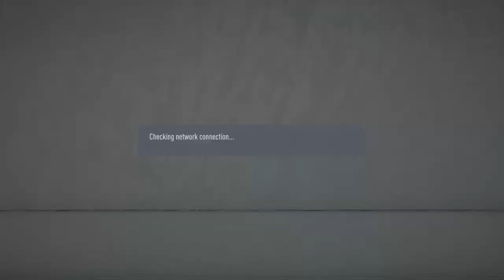Tourney Total 90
Pro Clubs
VPGA Total 90 Fc
ACL Total 90 FC
VPG Costa Rica Total 90 FC
TVPA Atlanta United
CDE Galaxy